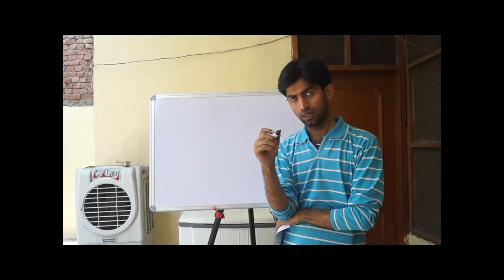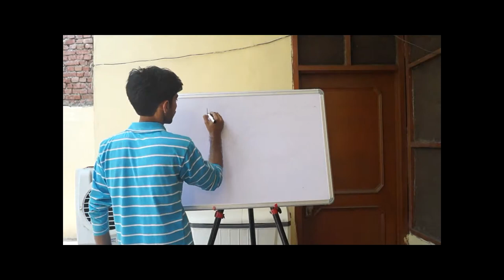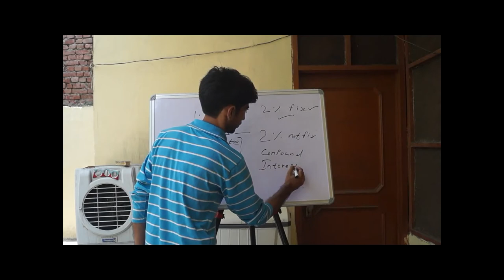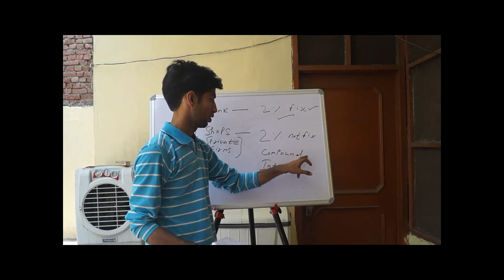How to Become Rich by Giving Gold Debt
Learn How to Become Rich by Giving Gold Debt